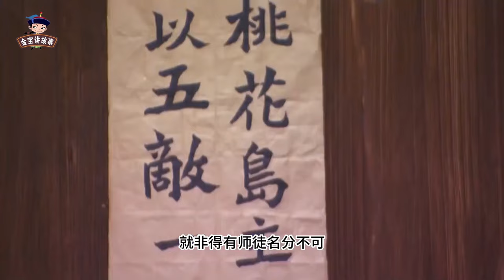难怪桃花岛灭亡了，你看最后一任岛主是谁，被一开国皇帝所杀